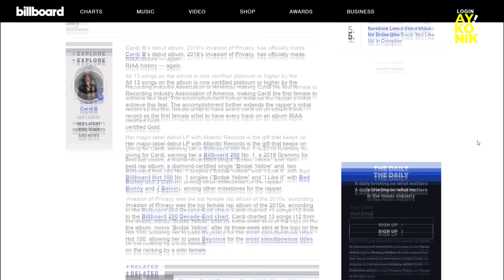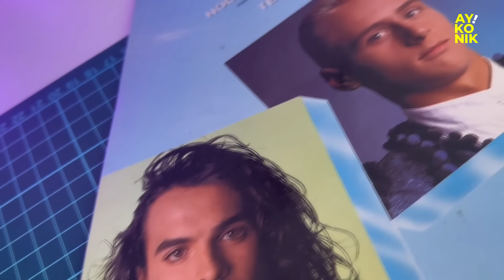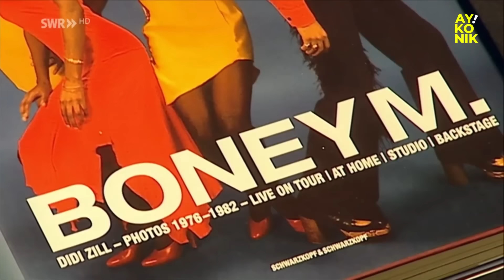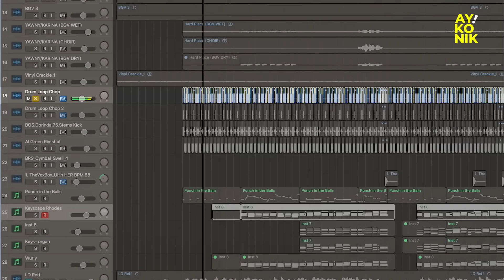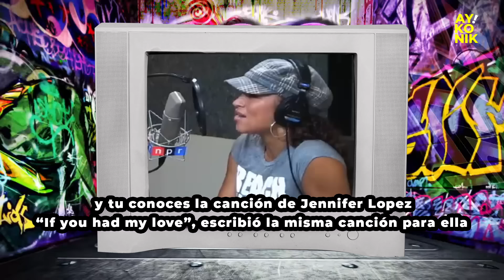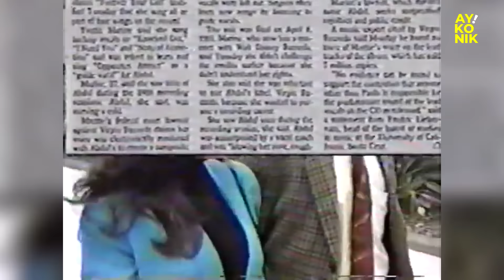CANTANTES FANTASMAS | PARTE 2 - la FARSA de la industria musical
Segunda parte del video sobre los Ghost Singers: Cantantes fantasmas, en este reportaje estaremos hablando sobre vez Selana Gomez, Cardi B, Modern Talking, Loco Mía y mucho más, hasta un caso que involucra a Mariah Carey

00:00 en el video anterior...
01:40 INTRO
02:18 Selena Gomez: Julia Michaels
03:25 Selena Gomez: Charlie XCX
04:17 Cardi B.
05:00 C+C Music Factory: Martha Wash
06:20 Black Box: Martha Wash
06:43 Real McCoy: Karin Kasar
07:56 Technotronic: Ya Kid K
08:42 Mr. President: Caren Miller
09:35 Loco Mía
10:35 Garibaldi
11:18 Modern Talking
11:58 Boney M: Frank Farian
12:33 Soul II Soul: Mariah Carey
13:40 Jennifer Lopez: Chanté Moore
16:04 Jennifer Lopez: Jennifer Karr
16:40 Jennifer Lopez: 3rd Party
17:06 Paula Abdul: Yvette Marine
18:24 OUTRO